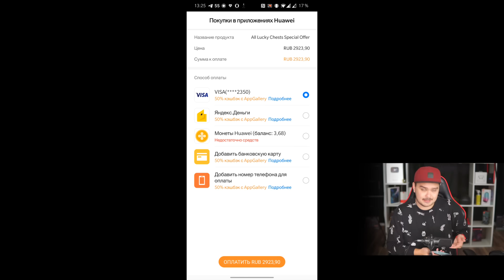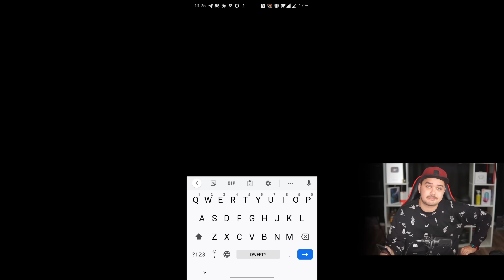ОТКРЫЛ ВСЕ КОНТЕЙНЕРЫ С ГАРАНТИРОВАННЫМ ТАНКОМ WoT Blitz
Открываю контейнеры с гарантированными танками в WoT Blitz
Как получить 50% кэшбэк в​ WoT Blitz:
- Если у вас не Huawei или Honor, нужно скачать APK-файл AppGallery для андроид​​
- В AppGallery установить российский регион​
- Совершить любую покупку
1 монета = 1 рублю, которые можно использовать для покупок в WoT Blitz из​ AppGallery